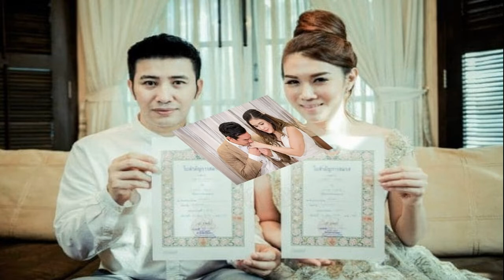กาละแมร์ แฉคลิป โตโน่ณิชา หลักฐานมัดคนปากแข็ง!